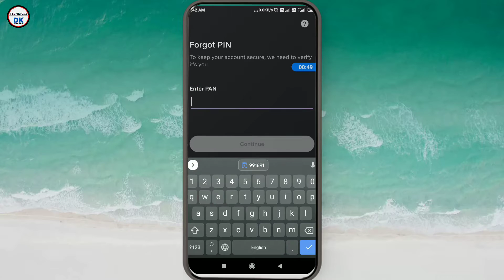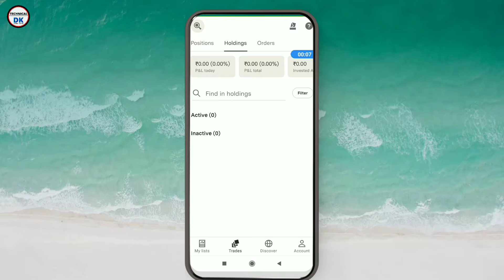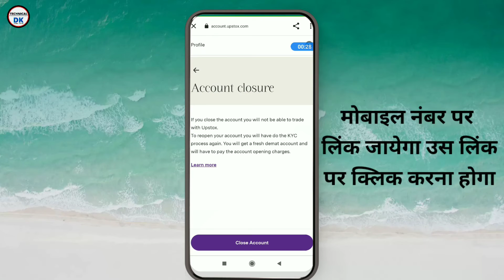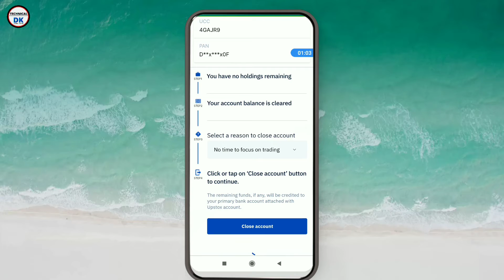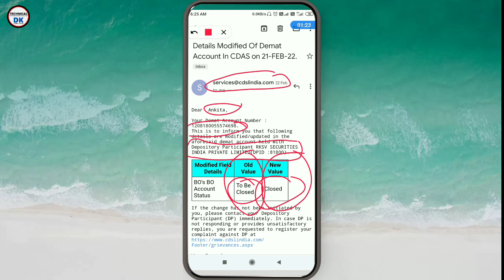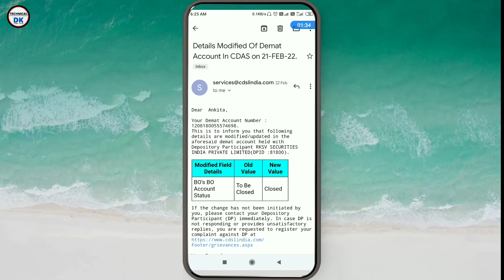UPSTOX Demate Account Kaise Close Kre | How To close UPSTOX Demate Account| Demate Close Online 2022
UPSTOX Demate Account Kaise Close Kre | How To close UPSTOX Demate Account| Demate Close Online New

  💢 Real Earning Video(With Commission)

🔰Note 👉मेरे लिंक से एकाउंट Open करने पर ₹100 दिया जाता हैं

             ❤ 𝗢𝘁𝗵𝗲𝗿 𝗢𝗳𝗳𝗲𝗿 𝗥𝗲𝗳𝗲𝗿 & 𝗘𝗮𝗿𝗻 ❤

👉🔴  icici direct  Refer Link (Commission 150)

🔰Upstox में एकाउंट कैसे ओपन करे और पैसे कमाए (फुल Procces)

वीडियो मे उपयोग किया गया Device/Product

Boya M1 Mic

My Mobile

Tripod With Ring Light

how to close upstox account
delete upstox
close upstox